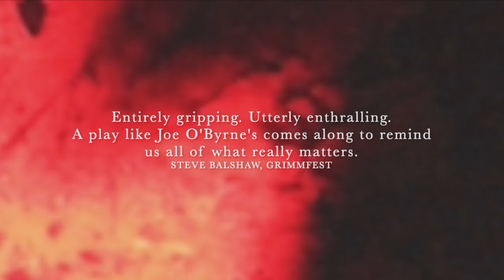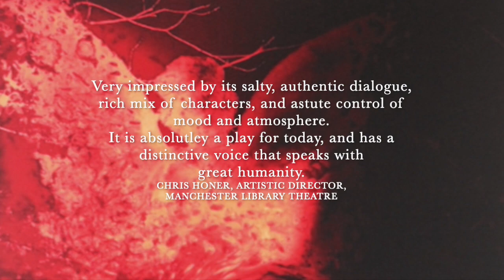The Bench: A Tale from Paradise Heights, Whitby Pavilion Friday 10 Feb, 2023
It's just a bench in the park, the one by the war memorial. A thief, a fake medium, Eric the homeless, two burglars, a street sweeper, two war veteran pensioners, an artist, a widow, a drug dealer, a clairvoyant, a loan shark, an angel and a ghost.  They'll all sit on this bench at least once this year. Before year's end, one of them will be murdered on it.

A comedy of love, life and loss.

Age: 16 +
Adult Themes and Adult Language

Original Music by Justin Wetherill
Poster and Paradise Heights Logo Image by Darren McGinn

Talessfromparadiseheights.com